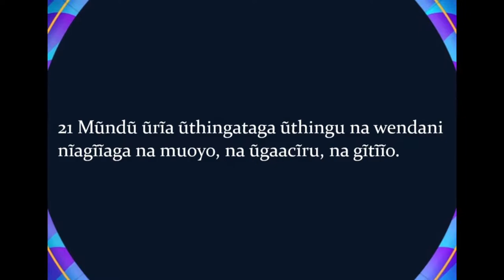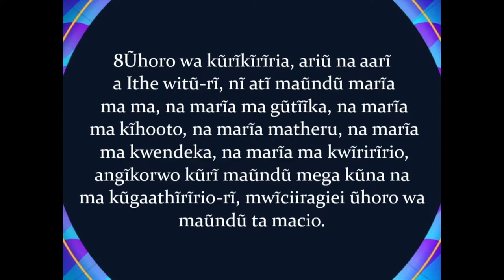UMITHIO WA MWAKA MWERU // Rev Albert Karanja.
P.C.E.A Kangemi Parish Sunday Kikuyu Sermon by Rev Albert Karanja.